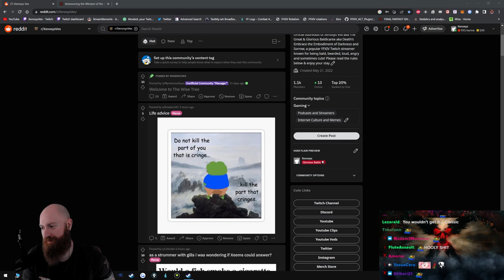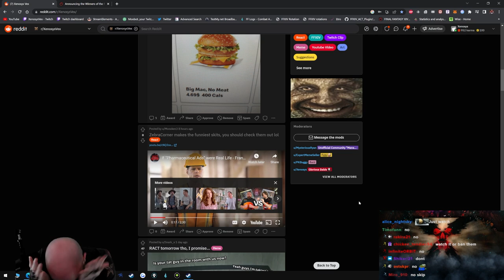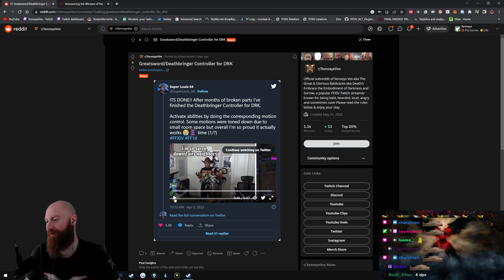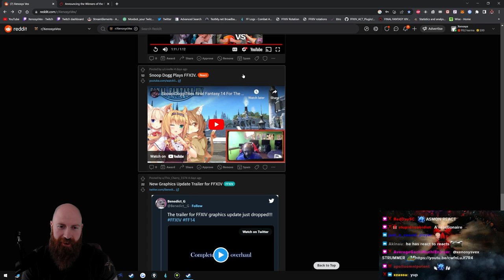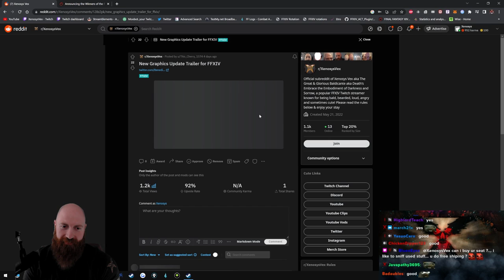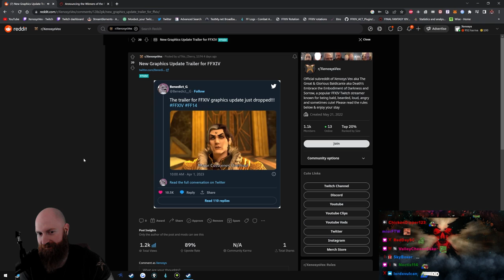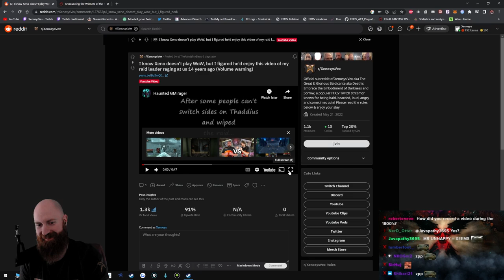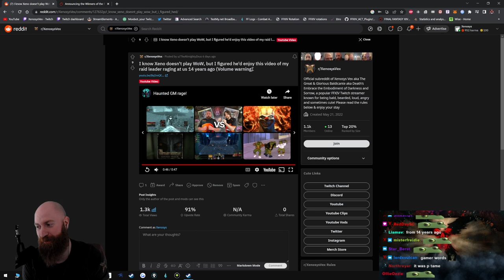Final Fantasy XIV Graphics Update Trailer (Real) | Xeno's Reddit Recap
Xeno Reacts to some of the best posts and memes from his subreddit. From Snoop Dogg playing Final Fantasy XIV to players making the Dark Knight weapon IRL and a new preview of the upcoming FFXIV Graphic Update (Real), this episode has it all!